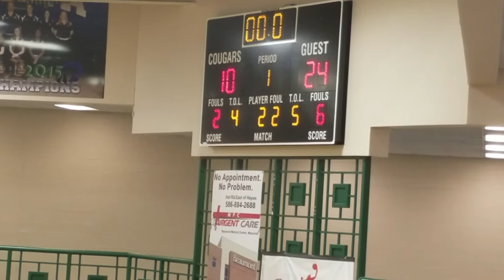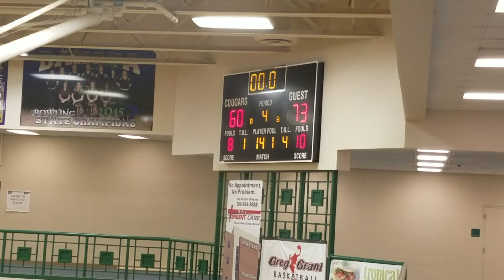Dakota hosting West Bloomfield Feb 14th 2018